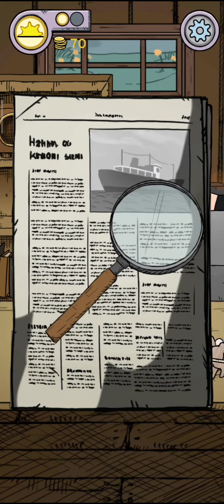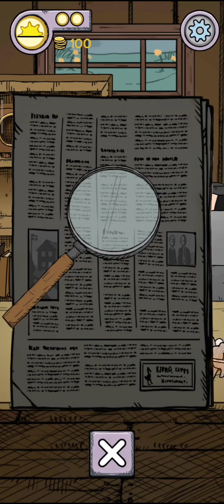13 - Мы остались одни - прохождение игры My Child Lebensborn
Прохождение игры My Child Lebensborn
"Мой ребенок Лебенсборн" - это сюжетная игра для воспитания, основанная на реальных событиях. Играйте за приемного родителя Карин или Клауса и испытайте трудности, через которые они проходят вместе с ними. Разумно распределяйте свое время и ресурсы, помогая своему ребенку справиться с последствиями ненависти.